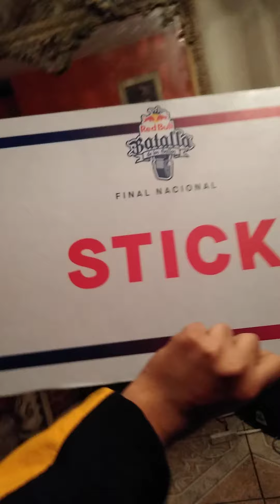Stick vs New Era - Exhibición post Audición Red Bull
Una batalla buena onda luego de la audición de New Era a Red Bull Semifinal Lima